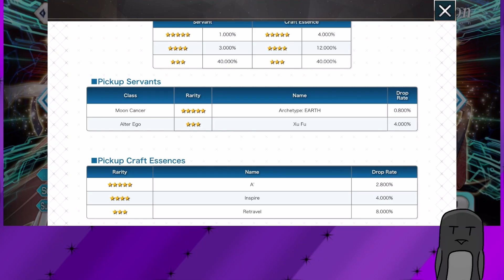Fate Grand Order Global 7th Anniversary